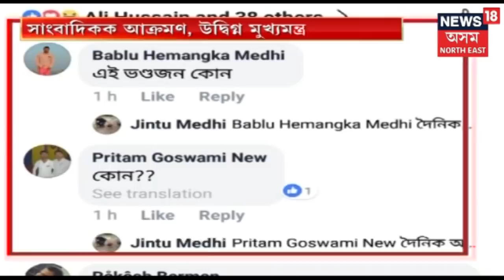Top Morning Headlines | 27 April 2019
Watch top morning headlines @News18 Assam Northeast